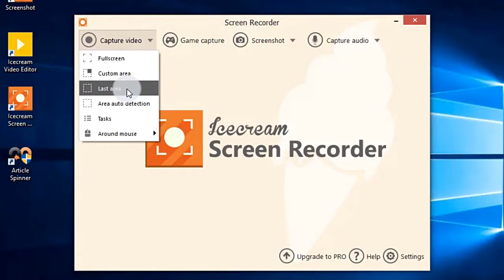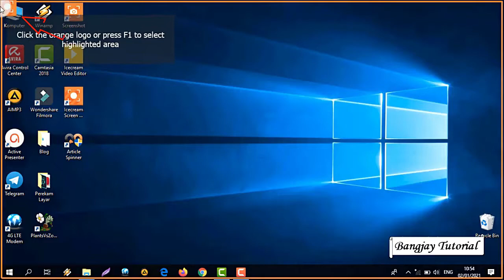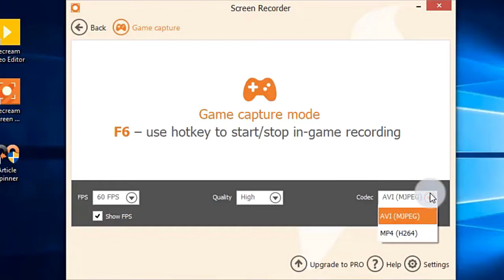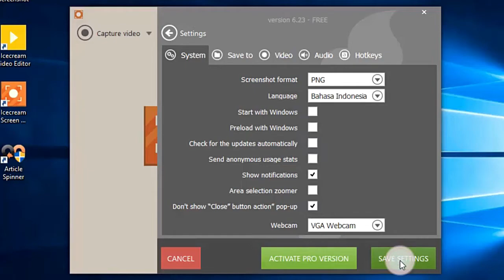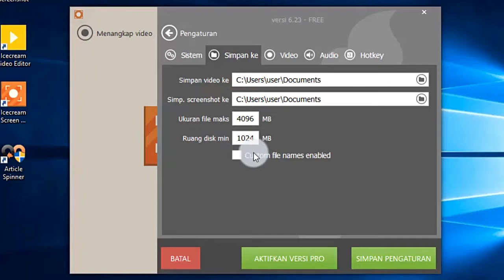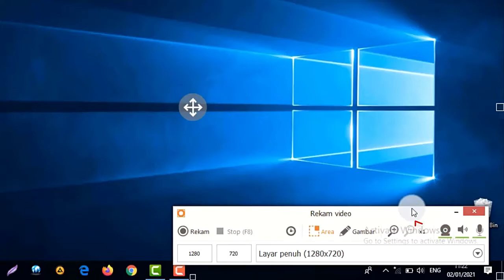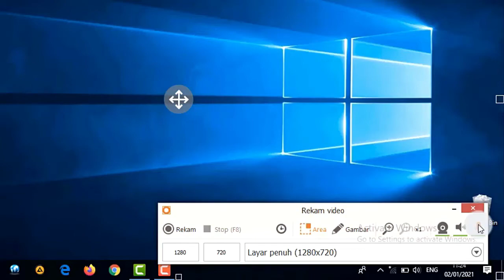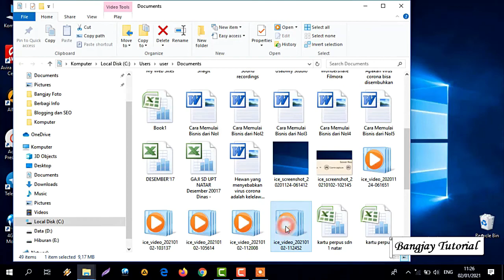Cara Merekam Layar PC/Laptop dengan Icecream Screen Recorder - Tutorial Icecream Screen Recorder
Video ini adalah video tentang cara menggunakan atau panduan merekam layar PC dengan Icecream Screen Recorder. Aplikasi ini bisa menjadi alternatif untuk merekam layar PC, aplikasi yang ringan dipergunakan dan hasil yang lumayan bagus. Selamat menyaksikan!

Dalam video ini dijelaskan tentang bagaimana cara merekam layar laptop atau computer dengan icecream screen recorder. Dalam software icecream screen recorder ada beberapa menu diantaranya adalah capture video (menangkap/merekam layar), Game Capture (merekam game), Screenshot dan capture audio.

Selain itu akan dijelaskan juga tentang cara setting software icecream screen recorder secara detail agar hasil yang akan kita dapatkan maksimal. Untuk hasil dari merekam menggunakan software ini sudah dikatakan berkualitas, hasilnya bagus dan memuaskan. Penggunaannya juga cukup mudah dan tidak ribet sehingga tidak begitu sulit mempergunakan software ini.

Dalam video ini akan dijelaskan tentang Panduan Merekam Layar PC dengan Icecream Screen Recorder, Cara Merekam Layar PC dengan Icecream Screen Recorder, Panduan Icecream Screen Recorder, Tutorial Icecream Screen Recorder, icecream screen recorder, dan cara menggunakan icecream screen recorder

Bagi temen-temen yang mau ngembangkan channel youtube, silahkan join Tubebuddy dan Vidiq dibawah ini